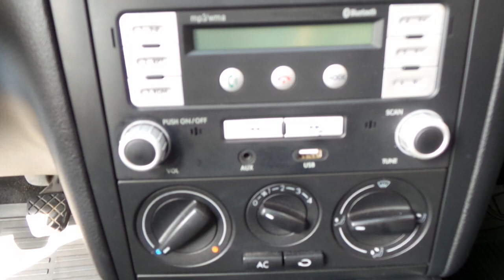Tucarro Mercado Libre Volswagen Jetta 2010